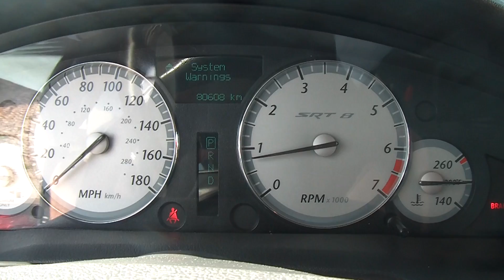Chrysler 300C SRT8 6.1L overview & exhaust sound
431 hp, V8 and no need to say more. It's a 2006 Chrysler 300C SRT8. Sick vehicle with plenty of power and style. Little windows, lots of steel around and a huge, huge eight cylinder engine with plenty of power. RWD makes it a rubber killer.